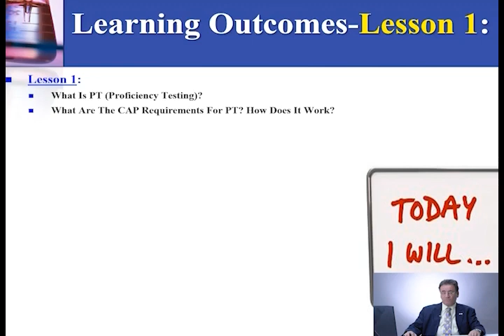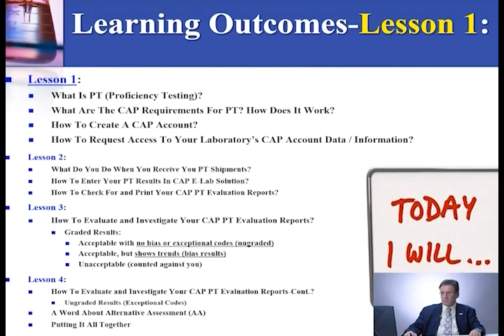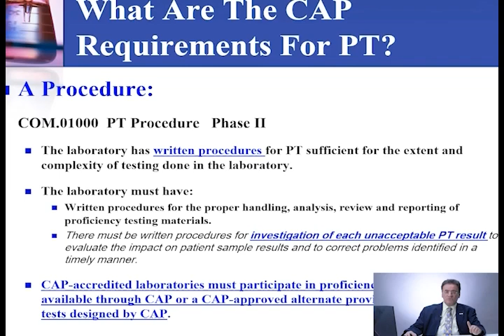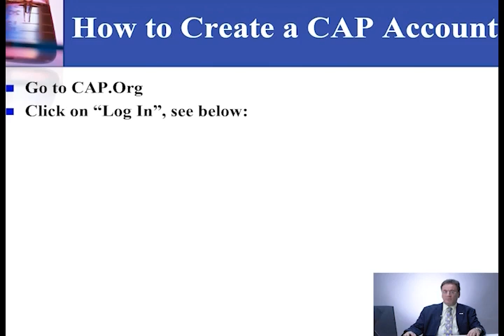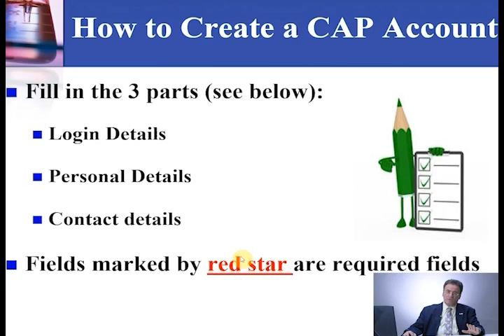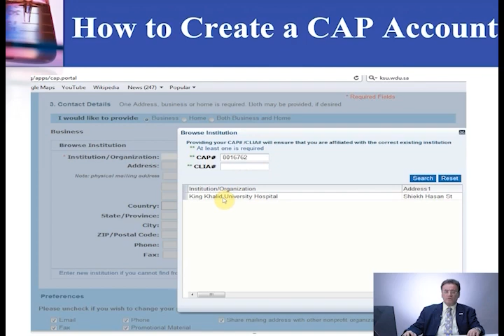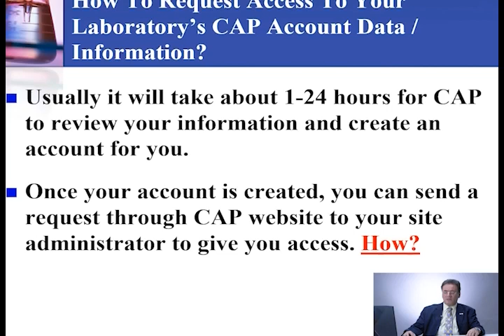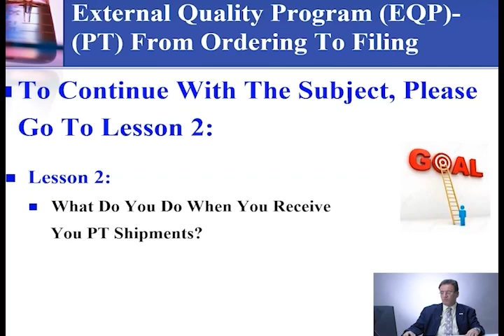10 External Quality Program PT Lesson 1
We are a leading national and international clinical laboratory consultation firm specialized in accreditation (i.e. CAP, CBAHI, JCI, AC, ISO 15189, AABB), and in quality and safety training. We have track records of getting institutions (hospitals and laboratories) accredited in record times.